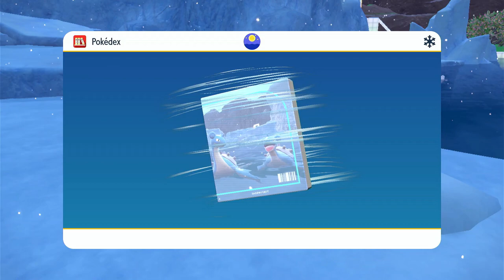Pokémon Scarlet & Violet | Blueberry Quests | Nintendo Switch Online | No Commentarry/Free-to-Use